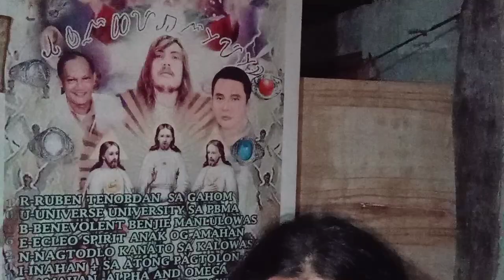SMBU RUBEN ECLEO IS MY GOD, TESTIMONY NI BROTHER DONDIE UG LIMA KA ZERO